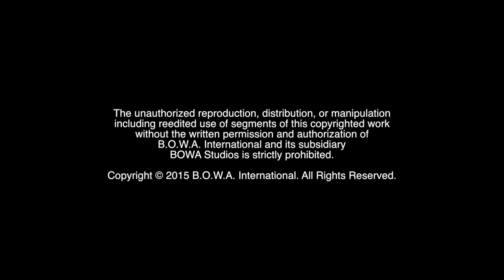PATRICIA ARQUETTE (OSCAR WINNER: Best Supporting Actress)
Who is this year's ACADEMY AWARD Winner for the Oscar for Oscar for Performance by an Actress in a Supporting Role? Find out on this edition of CPN (Constant Positive News). This segment of CPN Awards coverage proudly recognizes those who positively pursue their life's passion.

BOWA Studios
12080 Southwest 127 Avenue
Suite 305